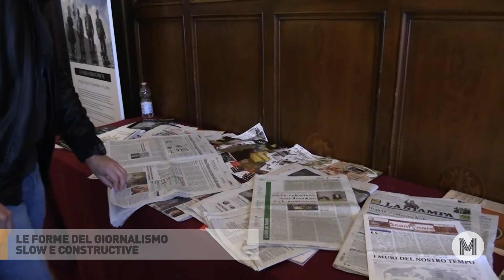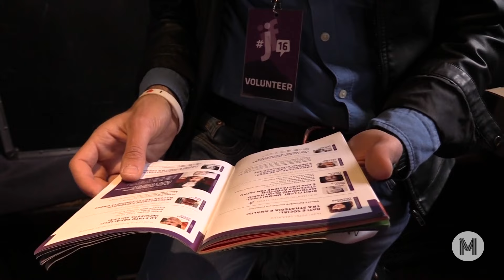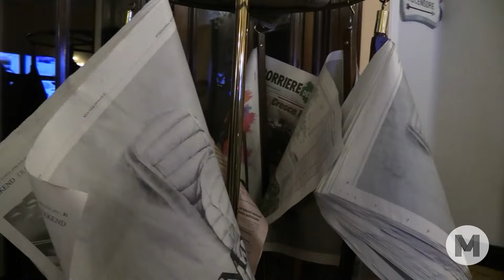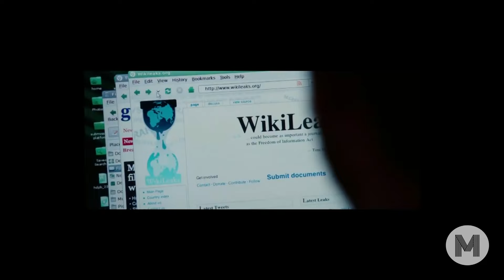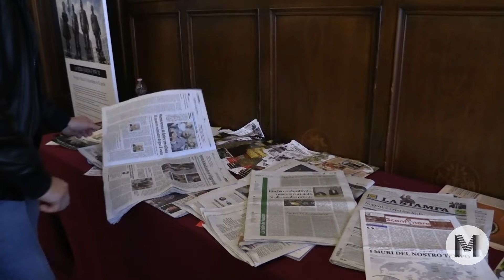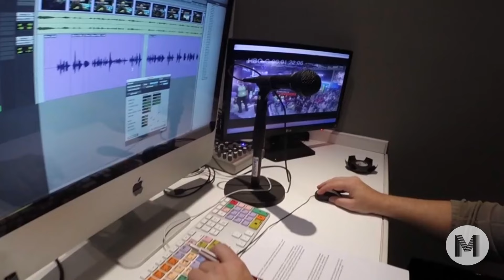TG Mag 10 - 2015/16 - 15 aprile / Speciale Festival di Perugia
Tg Mag è il telegiornale realizzato dalla Scuola di Giornalismo dell'Università Cattolica di Milano.

Nella redazione di questa edizione: Indro Pajaro (conduttore), Elisa Conselvan, Ilaria Mauri, Marianna Di Piazza, Francesca Conti, Andrea Siravo, Gianluca Pisacane